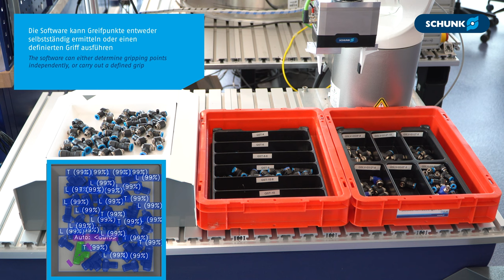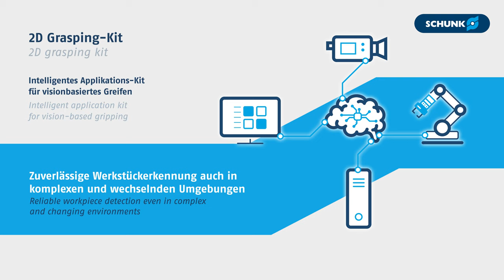Sortieren von Steckverbindern mit dem 2D Grasping-Kit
Das 2D Grasping-Kit erleichtert den Einstieg in die automatisierte Handhabung mittels Roboter, Greifer und Visionsystem. Die eingelernten Werkstücke werden von der KI-Software erkannt und vom mechatronischen Kleinteilegreifer EGK in die dazugehörige Kiste einsortiert.